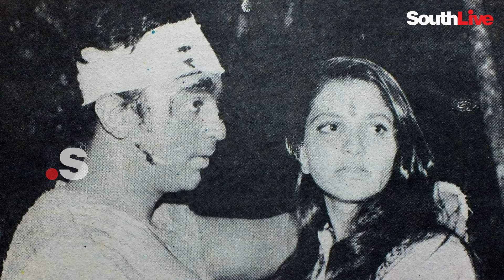തമിഴകത്തെ ക്ലാസിക് കൾട്ട് മലയാളത്തിലെത്തിയപ്പോൾ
കമല്‍ ഹാസന്‍ ചിത്രം 'ഗുണ'യുടെ റെഫറന്‍സ് മഞ്ഞുമ്മല്‍ ബോയ്‌സിന് വലിയ ഗുണം ചെയ്തിട്ടുണ്ട്. മഞ്ഞുമ്മല്‍ കണ്ട് പുറത്തേക്ക് ഇറങ്ങുന്ന പ്രേക്ഷകരുടെ മനസില്‍ കണ്‍മണി അന്‍പോട് എന്ന ഗാനവും ആഴത്തില്‍ പടര്‍ന്നിട്ടുണ്ടാകും.